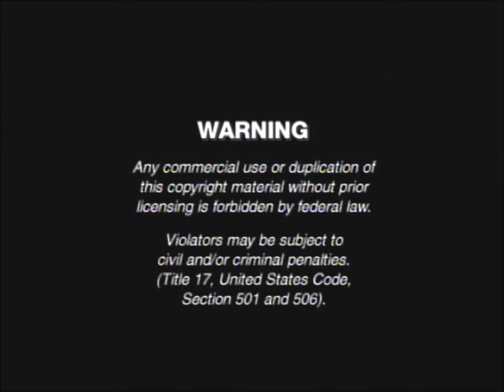Opening to Crash Widescreen DVD (2005)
DVD distributor: Lions Gate Home Entertainment
Original release date: September 6, 2005
Catalog number: 17938
VIDEO_TS file date: July 13, 2005

Contents:

1. Warning screen
2. Lions Gate Home Entertainment logo
3. DVD menu
4. Lions Gate Films logo
5. Bob Yari Productions logo
6. DEJ Productions logo
7. Bull's Eye Entertainment logo